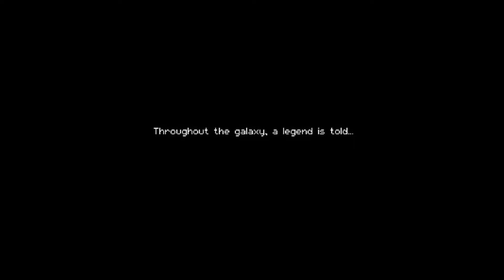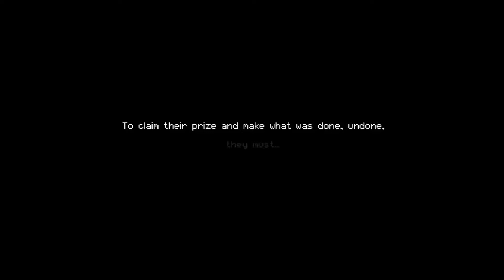WRECK THE MANUEL! | Enter The Gungeon #1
Welcome to The Gungeon! We got fun and games! Eh, it's a tutorial episode, but it was fun and a good way to introduce the gameplay. Next episode will rock, though.
And gimme some feedback with a COMMENT or TWEET because I love reading what you all have to say. And SUB UP for more so you'll know when the next video comes out.

Stay social. Stay awesome!